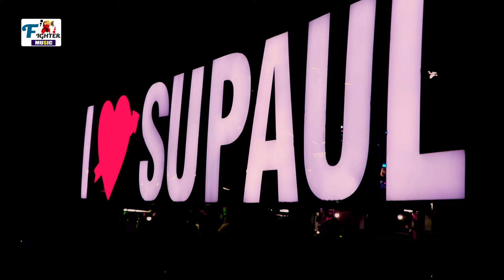video / No 1 Chhe Supaul Jila Kand Me/नंबर 1 छै सुपौल जिला कांड में /Parmanand Premi Yadav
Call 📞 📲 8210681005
Video Mix :-RK Video Editing Lab Supaul

supaul jila ke sabhi blocks ka nam kya hai
supaul railway station
supaul famous places
places to visit in supaul
supaul district
supaul district bihar
बेगुसराय no 1
बेगुसराय no 1 ~ michael mithilesh,begusarai no 1
pet se nikla sanp
uttra khand fruit
self priming monoblock pump 1 hp,khesari lal new song
kandmul fal
kand mul fal
rahul gandhi
darbhanga jila
darbhanga kila
sachin pilot meets rahul gandhi
kandmul fal khaao
rangdari song
rangdari song 2024
bhojpuri song
new rangdari song 2024
lohran rangdari song
bhojpuri rangdari song
rangdari song bhojpuri
rangdari video song 2024
supaul jila
supaul jila song
supaul jila pe gana
supaul jila ka video
supaul jila ka gana
supaul wala gana
supaul jila brand song
jila supaul wala
supaul jila ka foto
maithili gana
supaul jila ka hit song
supaul jila ka shayari
supaul jila wala gana video 2022
supaul wala ge 2022 ka gana
supaul jila ka rangdari shayari
mahesh naam ka supaul jila wala shayari
jila supaul
supaul jila new song
supaul jila kiya jaye
supaul pe gana
supaul jila dj song
maithili song
new maithili song
maithili songs
maithili hit song
maithili gana
sanu kumar maithili song
maithili dj song
maithili hit video songs
maithili
maithili superhit song
maithili hit songs
sannu kumar maithili song 2024
sannu kumar maithili song
sannu kumar maithili song 2023
maithili song new
maithili hits
maithili song 2023
maithili geet
maithili video
maithili hit song 2023
sonu kumar maithili song
maithili hit songs 2016
badmashi
badmashi song
haryanvi song
new haryanvi song
songs,haryanvi songs
new song
punjabi songs
new badmashi song
raj badmashi song
badmash song
badmashi new song
badmash
badmashi punjabi song
masoom sharma new song
badmasi song 2022
badmashi punjabi songs
masoom sharma badmashi song
pranjal dahiya badmashi song
new haryanvi songs
ashish yadav
aashish yadav
pawan singh sunny leone song
pawan singh new song
pawan singh sunny leone new song
pawan singh birthday song
pawan singh new song 2024
pawan singh sunny leone
pawan singh
sunny leone new song
pawan singh new song 2023
pawan singh sunny leone video
pawan singh birthday song 2024
sunny leone
pawan singh birthday
pawan singh birthday video
pawan singh sunny leone first song
pawan singh sunny leone bollywood song
sunny leone bhojpuri song
parmanand premi ka gana,parmanand premi yadav
parmanand premi new song
parmanand premi
pramanand premi yadav
parmanand premi ka song
parmanand premi chhath song
paramanand premi yadav
paramanand premi ka gana
parmanand premi balast video 2021
parmanand premi sunil suhana video 2021
parmanand premi yadav hit video 2021
parmanand premi yadav new video 2021
parmanand premi yadav holi gaana 2021
parmanand premi yadav new sad song 2021
dj song
dj songs
dj remix song
hindi song
hindi songs
remix songs
dj song 2023
songs 2023
bollywood songs
love songs
songs
hindi remix song
popular songs
romantic songs
new songs
d j song
party songs 2022
film songs